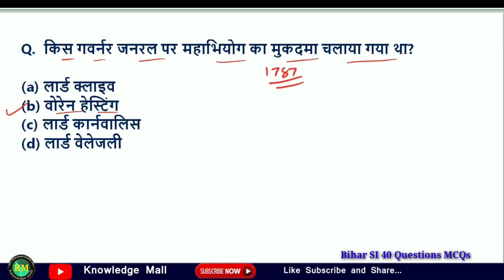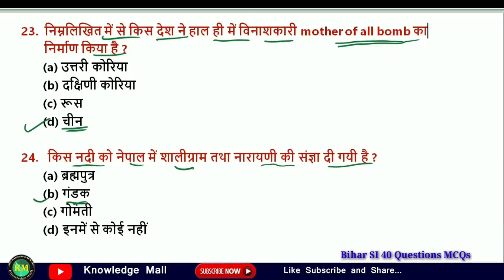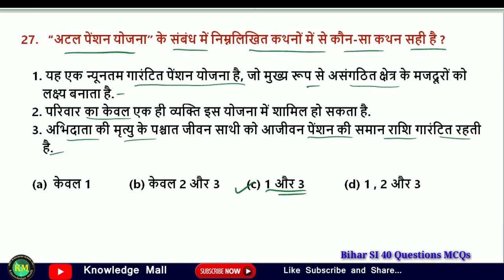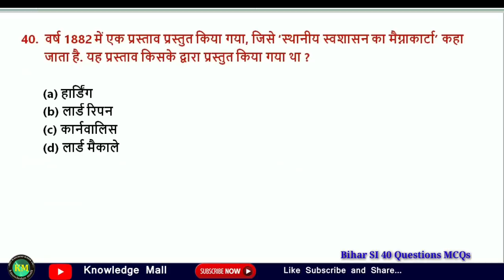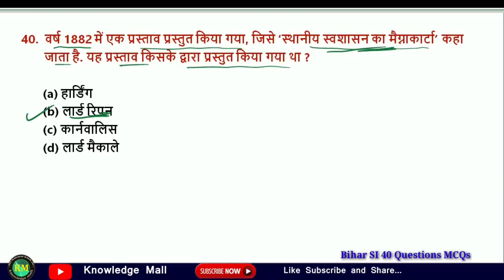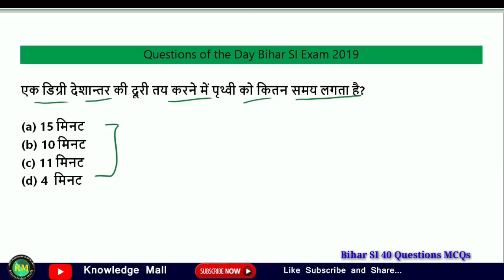Bihar Si exam 2019 set 41| Bihar si GK and Current Affairs | Bihar daroga MCQs | BPSSC exam 2019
Bihar SI exam 2019 set 41| Bigar si GK and Current Affairs | Bihar daroga MCQs | BPSSC exam 2019

Exam Based Questions (पुलिस अवर निरीक्षक) 2019

Icon को Press करें ताकि Video का ✔️Notification मिलती रहे।

दोस्तों हम बिहार दारोगा का objective questions लेकर आए हैं। जो exam के लिए बहुत ही महत्वपूर्ण हैं।
Playlist से आप सारी Video देख सकते हैं।

Exam Notes के लिए pdf Download करना ना भूले।